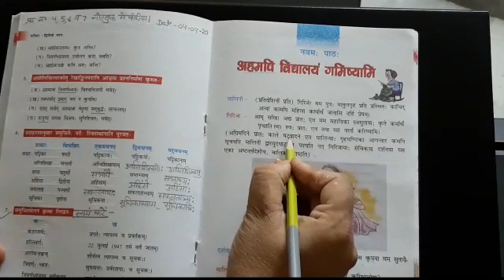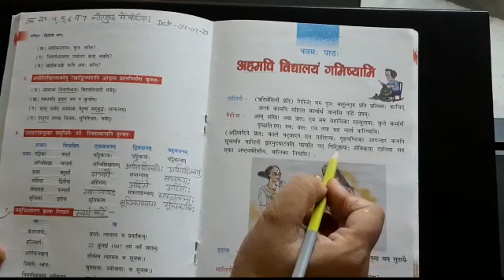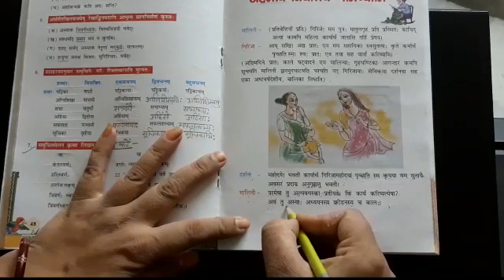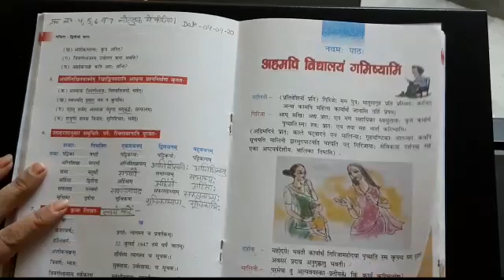Sanskrit chapter -9 class Vll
Video from Suman Jain